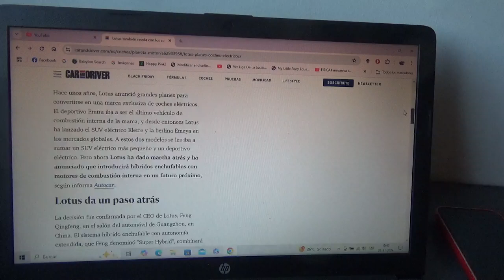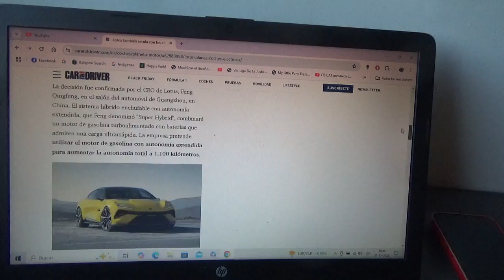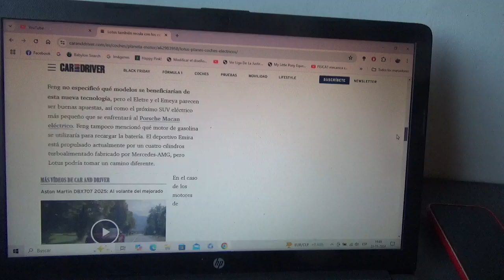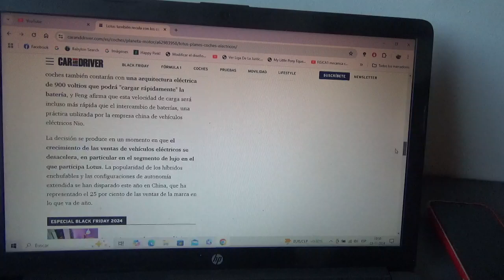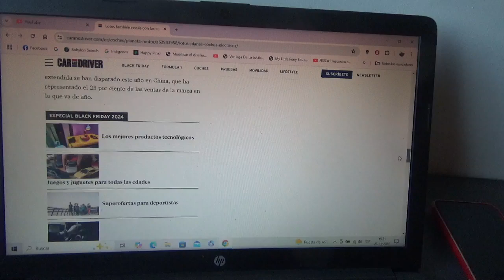Lotus también da marcha atrás con los coches 100% eléctricos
Ahora la marca automotriz británica apostará por los modelos híbridos enchufables esto luego de que hace algunos años tenía la idea de tener solamente vehículos totalmente eléctricos